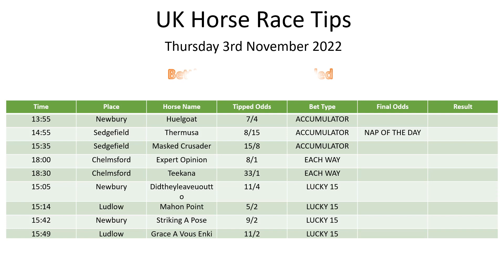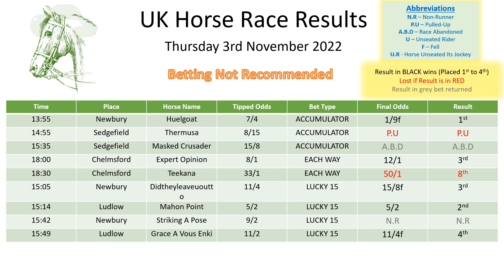Thursday 3rd November 2022 Horse Race Results